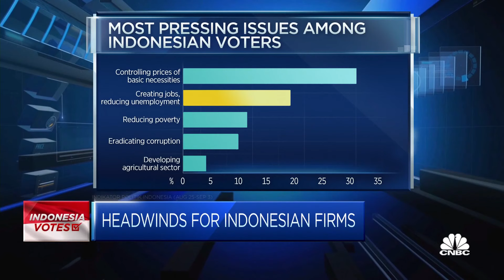We see polarization of debt levels amongst Indonesia's listed companies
Alessandro Gazzini from Alvarez & Marsal says close to 15% of listed companies in Jakarta are actually not in good financial health due to overextended debt load, but the healthy ones are getting even healthier.